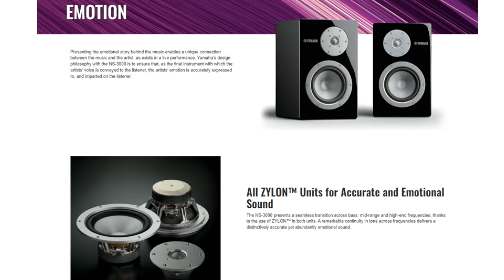⑥ [Sound Battle] B&W 805 D4 vs YAMAHA NS-3000 (Dire Straits – You and Your Friend)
Microphone : TASCAM DR-07X

Speaker : B&W 805 D4 / YAMAHA NS-3000

Amplifier : YAMAHA A-S3200

Network Player : Atoll ST300 Signature

Source : TIDAL

Song : Dire Straits – You and Your Friend